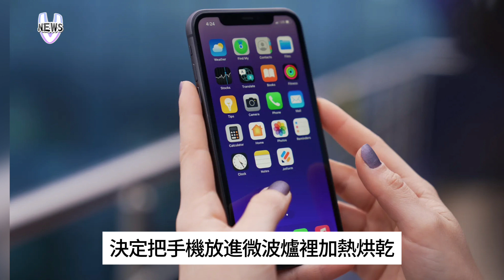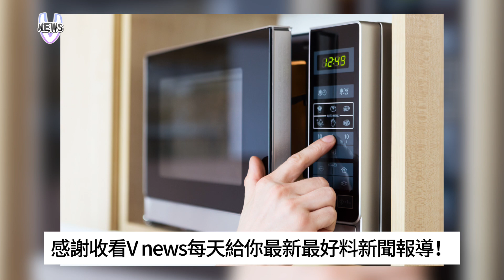手機濕了怎麼辦？男突發奇想用微波爐烘乾 手機直接炸開 新買的iphone全毀